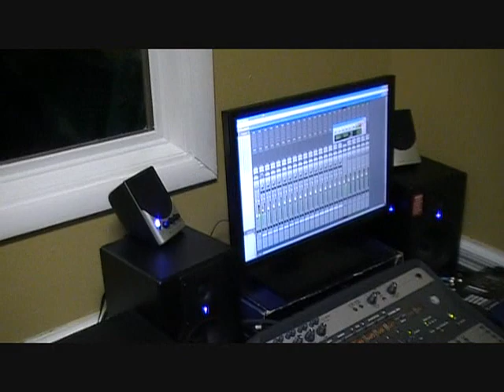GTI: 4 DAYS (PART 1)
GTI: 4 DAYS IS A MINI MOVIE BY TOP NOTCH SOCIETY. THIS IS PART 1 AND THE TEASER FOR THE REST OF THE MINI FILM. IT'S A MOVIE LADIES & GENTLEMEN. GTI: 4 DAYS IS A FILM ABOUT TOP NOTCH SOCIETY RECORDING THEIR NEW MIXTAPE GTI IN 4 DAYS. SIMPLE.